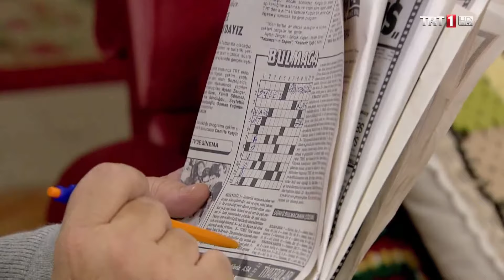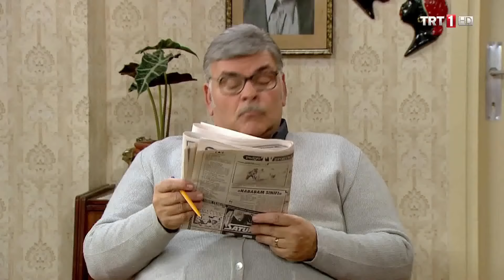Fehmi, Rukiye'nin işlerine karışmaya başladı - Seksenler 40.Bölüm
Seksenler 40.Bölüm
Emekli olan Fehmi yılların alışkanlıklarıyla evde gergin anlar yaşanmasına neden olur. Gülden’e sırılsıklam âşık olan Ahmet, cesaretini toplar ve Gülden’den son bir şans ister. Nazlı, müstakbel eşi Taci’yle pastaneden buluşunca, Ergun sinirden deliye döner.Ergun’un ne yapıp edip bu çocuktan kurtulması gerekmektedir.